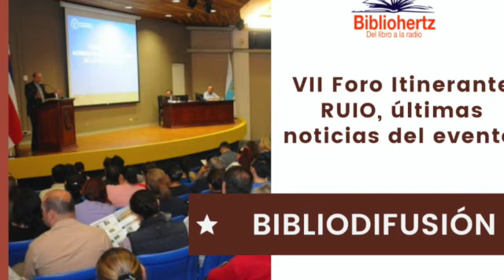Bibliohertz - Programa 06.07.21 – Invitados: Comité Organizador del VII Foro Itinerante RUIO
Bibliohertz del libro a la radio. Programa radiofónico de la Biblioteca Universidad Anáhuac México. Programa trasmitido el  06 de julio 2021.
Sección: Bibliodifusión
VII Foro Itinerante RUIO
Evento organizado por la Red de Bibliotecas en Oaxaca
Invitados: María Luisa Bocanegra Esqueda, Martha Aparicio Rojas, Guillermo Rangel